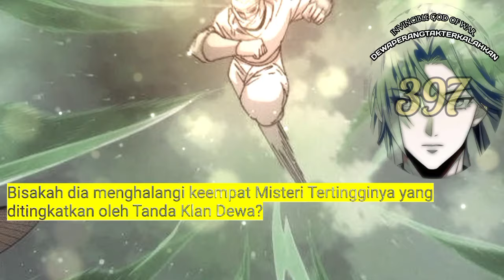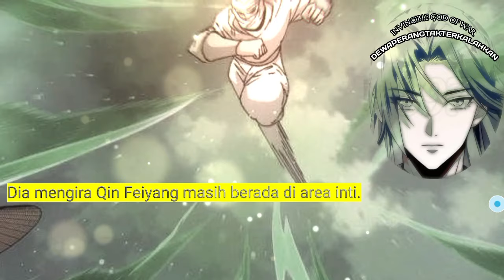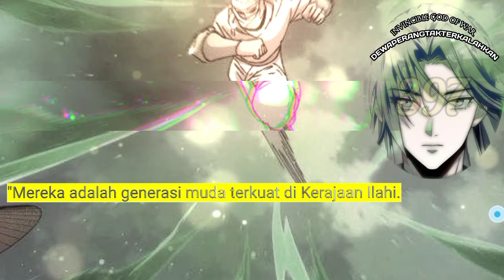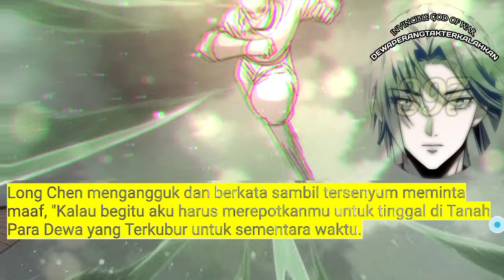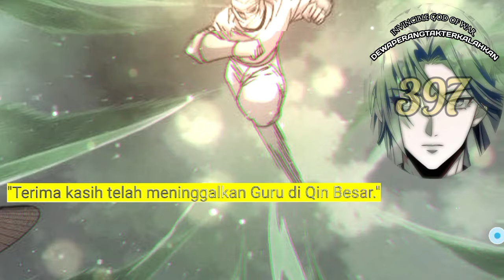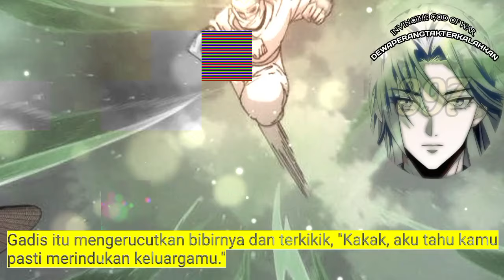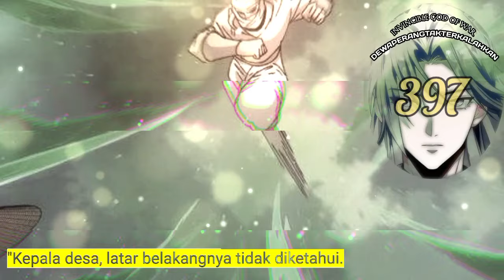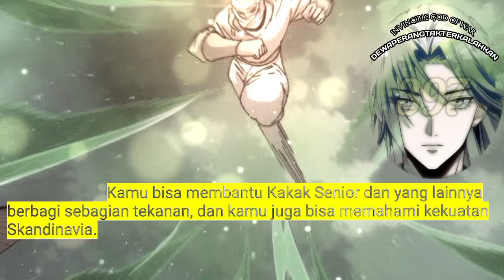Dewa Perang Tak Terkalahkan season 397